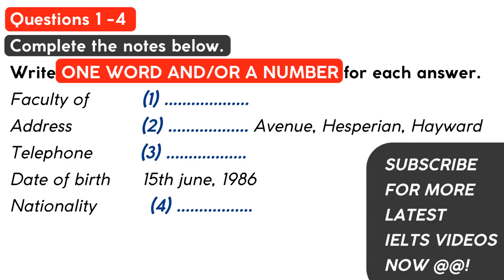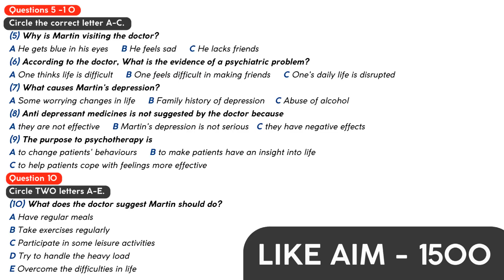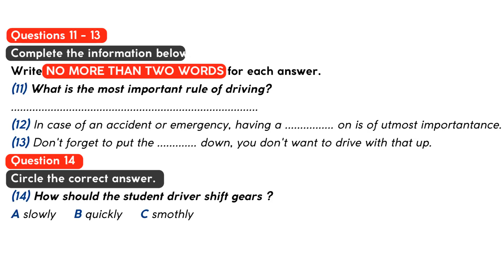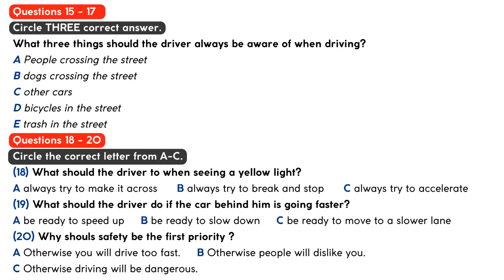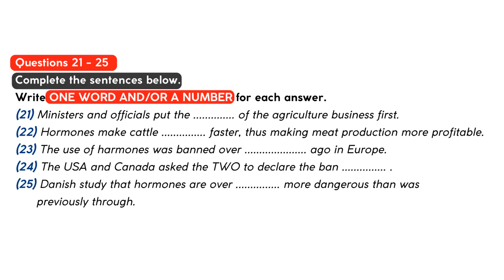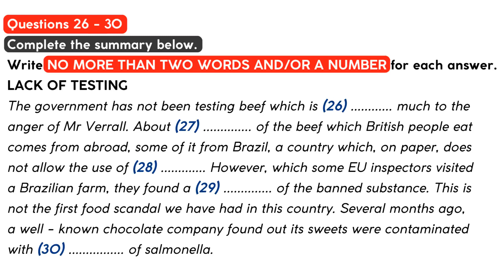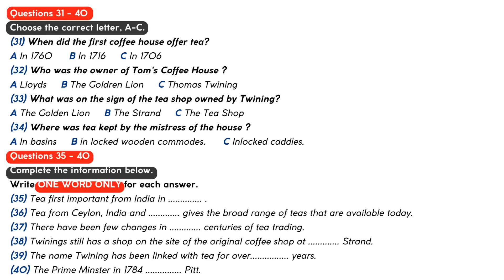Series 7 Test 3